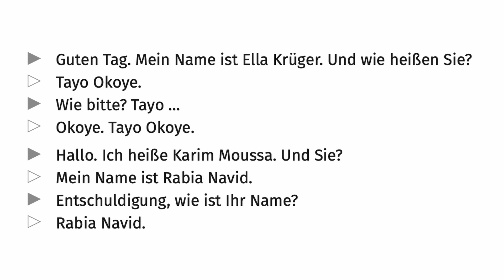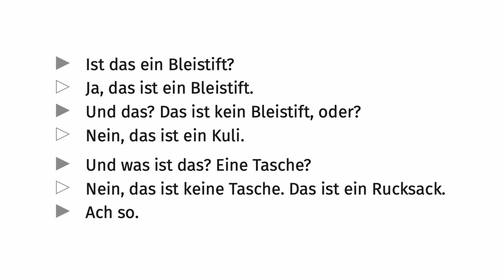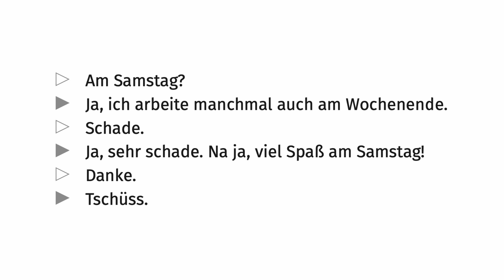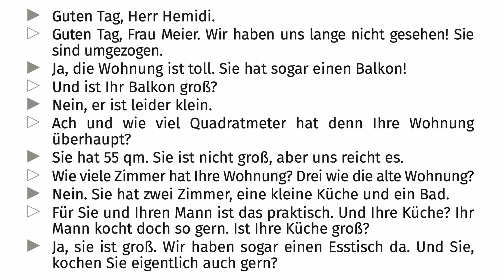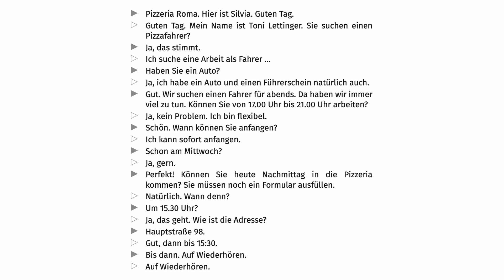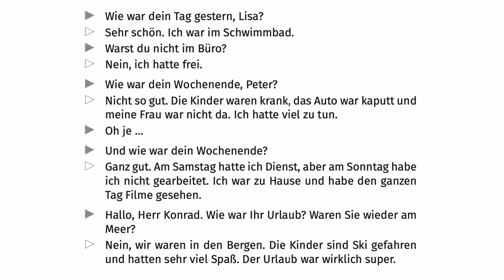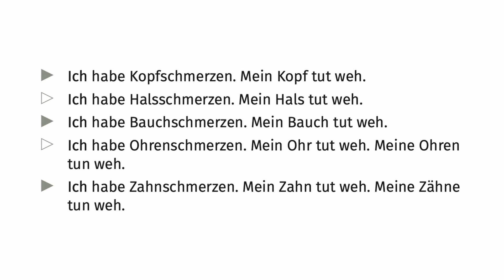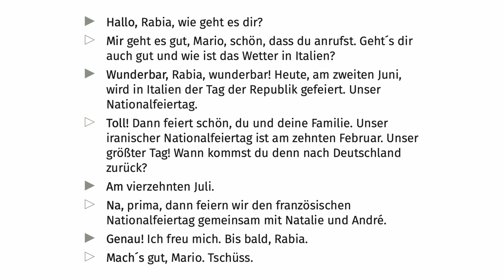[KJ GERMAN] A1 Learn German While You Sleep! - Deutsch mit Dialogen (Basic German for Beginners)